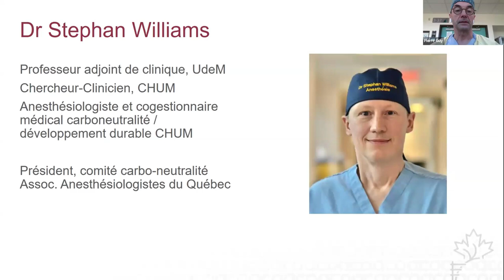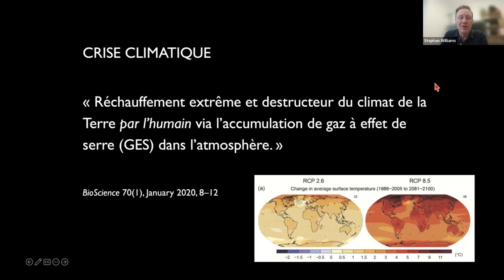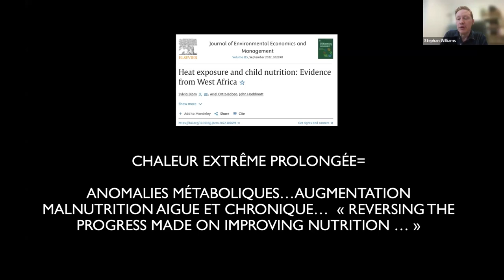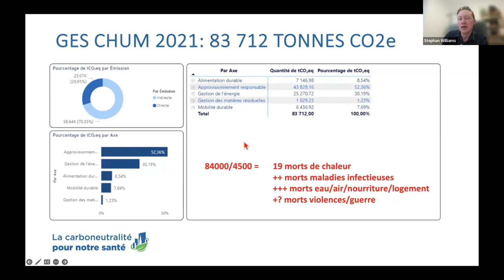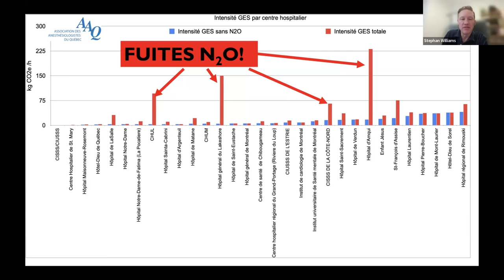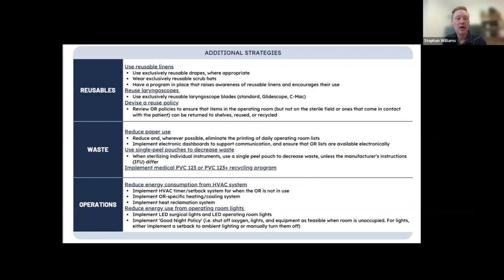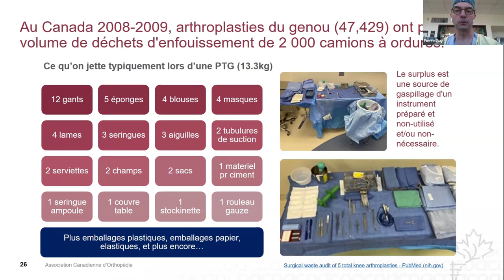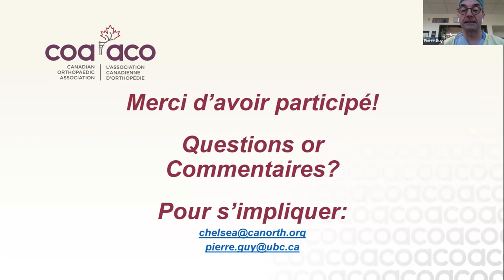Webinaire de l'ACO sur la durabilité et la santé planétaire (Sustainability and Planetary Health)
En partenariat avec Choisir avec soin (choosingwiselycanada.org), l’ACO a présenté, le 9 avril 2024, une possibilité d’apprentissage virtuel agréée intitulée « Durabilité et la santé planétaire ».

Programme :
Introduction (Dr Pierre Guy)
Crise climatique, santé et bloc opératoire carboneutre (Dr Stephan Williams)
Que puis-je changer dans ma vie personnelle? Énoncé Choisir Avec Soin (Dr Pierre Guy)